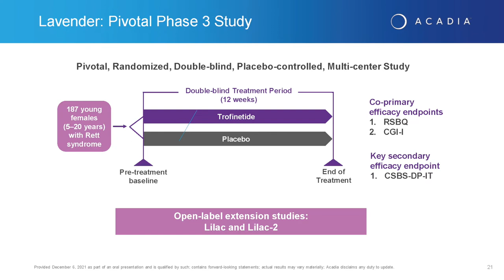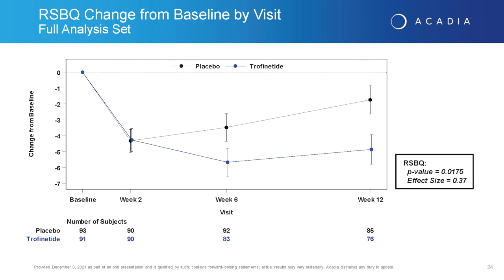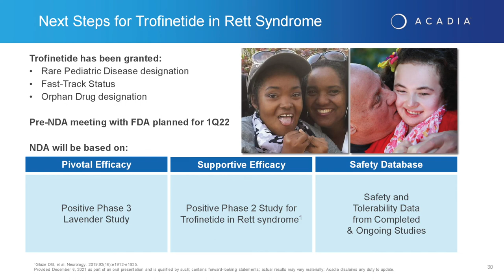Promising Top-Line Results Testing Trofinetide to Treat Rett Syndrome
Kathie Bishop, PhD, Chief Scientific Officer at Acadia Pharmaceuticals, discusses the positive top-line results from the pivotal phase 3 Lavender trial testing the efficacy of trofinetide to treat Rett syndrome.

Rett syndrome is a rare progressive neurodevelopmental condition that primarily affects girls. These girls appear to have normal psychomotor development during the first 6 to 18 months of life, followed by a developmental “plateau,” and then rapid regression in language and motor skills. Common symptoms include hand-wringing; fits of screaming and inconsolable crying; autistic features; panic-like attacks; bruxism; episodic apnea and/or hyperpnea; gait ataxia and apraxia; tremors; seizures; and slowed head growth. Rett syndrome is most commonly caused by a sporadic mutation in the MECP2 gene on the X chromosome. The majority of cases are not inherited from a parent.

Positive top-line results from the Lavender study were recently announced. As Dr. Bishop explains, the Lavender study (NCT04181723) was a phase 3 study evaluating the safety and efficacy of trofinetide in 187 Rett syndrome patients aged 5 to 20 years. Trofinetide met co-primary efficacy endpoints demonstrating statistically significant improvement over placebo in the Rett Syndrome Behaviour Questionnaire (RSBQ) and the Clinical Global Impression of Improvement (CGI-I). The RSBQ is a caregiver assessment of the core symptoms of Rett syndrome and the CGI-I is a global physician assessment of worsening or improving Rett syndrome. The 12-week study observed the RSBQ scores changed -5.1 in the trofinetide arm vs. -1.7 in the placebo arm (P = .0175). The CGI-I scores were 3.5 vs. 3.8 in the trofinetide arm and the placebo arm, respectively (P = .0030).

A New Drug Admission (NDA) is expected to be submitted to the U.S. Food and Drug Administration later in 2022.